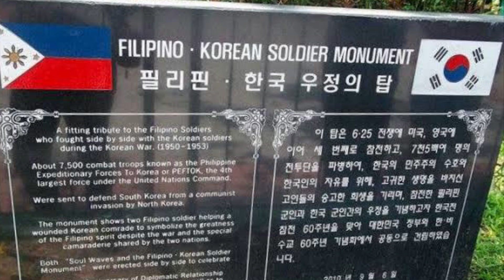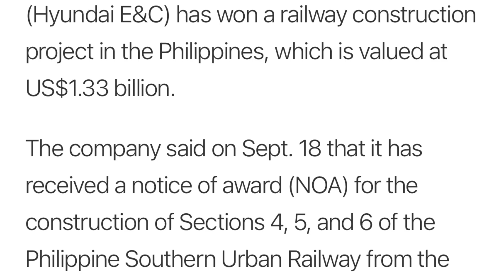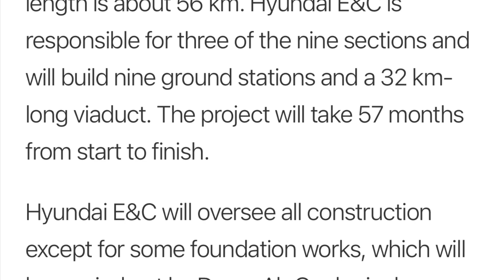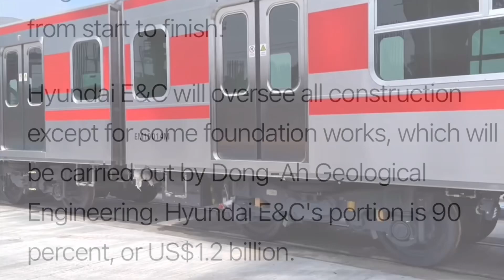WOW ! CONFIRMED NA ! PNR SOUTH COMMUTER RAILWAY TULOY NA ! BIYAHENG MAYNILA to LAGUNA POSIBLE !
PNR South Commuter Railway Update